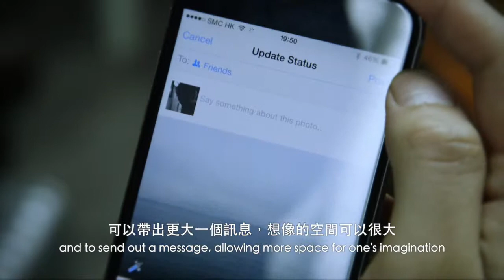WYNG Masters Award 2014/15 Finalist - Remmus Ha WYNG大師攝影獎入圍攝影師 - 夏志明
The WYNG Masters Award aims to nurture the growth of photography as an art form in Hong Kong, as well as to stimulate dialogue and foster community awareness on socially-relevant issues of critical importance to Hong Kong and its residents. Each year a focused theme is chosen for the award. The 2014/15 cycle is WASTE.
WYNG大師攝影獎旨在以攝影項目，引發公眾對香港社會不同議題的關注。WYNG大師攝影獎每年設立不同主題，2014/2015年WYNG大師攝影獎的主題是「廢／棄」。